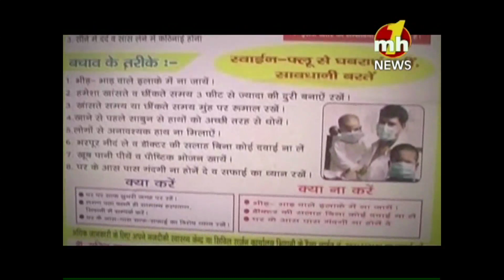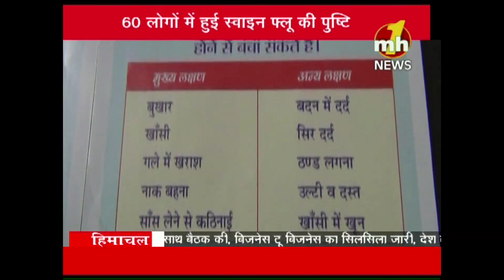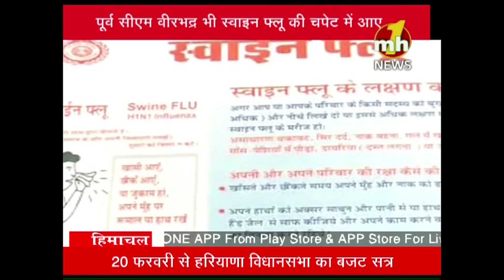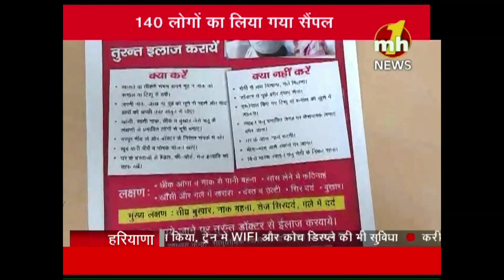स्वाइन फ्लू से सावधान, जानिए इससे बचने के लिए उपाय